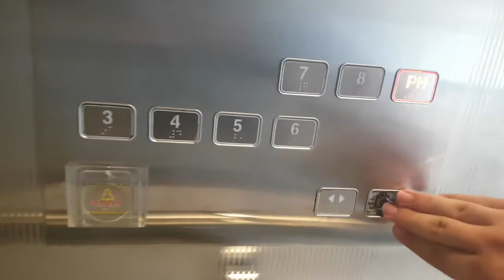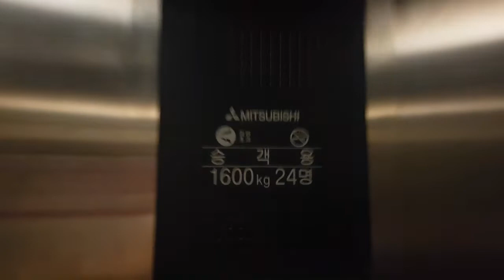서울특별시 동대문구 답십리로11길 30-22 (전농동) 롯데백화점(청량리점) 나머지구간 2 미쓰비시엘리베이터 탑사기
이 엘리베이터 찾으시려면 백화점 7층에서 시네마 연결통로 방향으로 간 다음 직진하면 2대 있습니다.